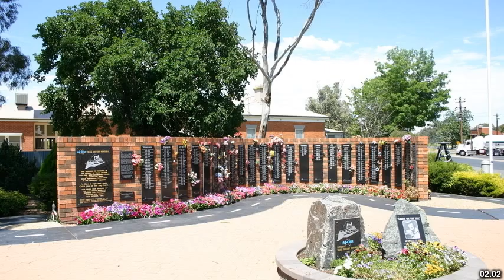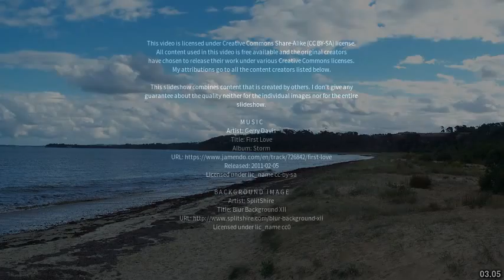Best places to visit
Best places to visit - Moorooduc (Australia) Best places to visit - Slideshows from all over the world - City trips, nature pictures, etc.